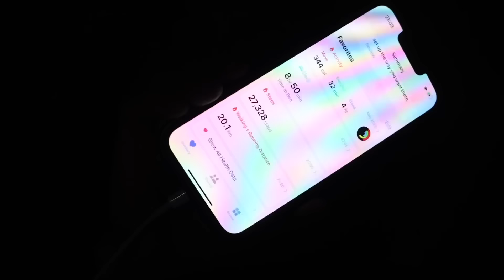I Travelled to the MOST BEAUTIFUL area of PAKISTAN!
Hunza and Skardu are simply on another level!

MY GEAR.
24-70mm LENS
100-500mm LENS
50mm f1.8 LENS
Rokinon 14mm F2.8 (This is EF version)
GOPRO 9
RODE MIC
RGB POCKET LIGHT
GORILLA POD
HARD DRIVE
PHOTO EDITING SOFTWARE USE "mark10"-10%off